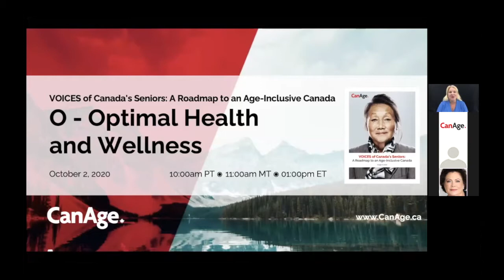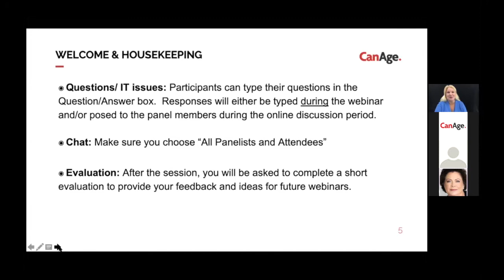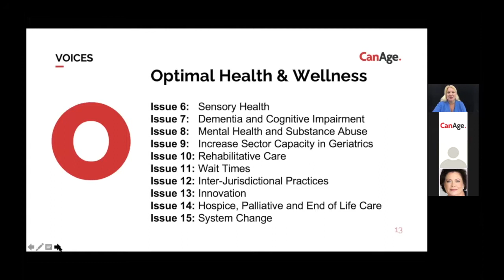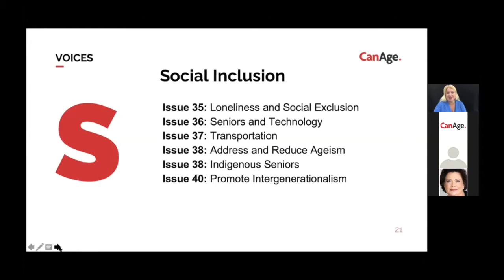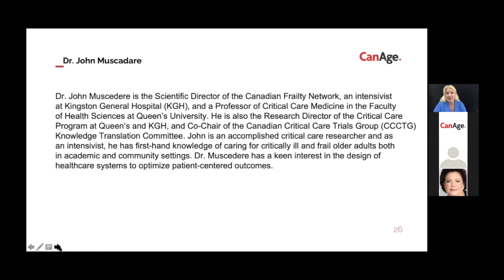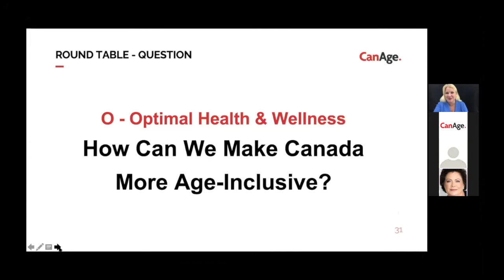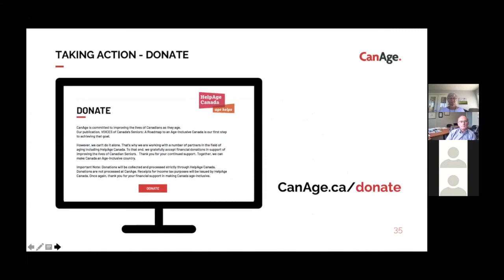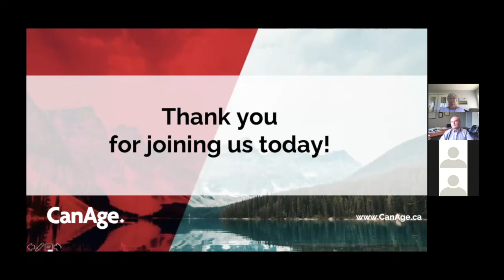VOICES of Canada’s Seniors: A Roadmap to an Age-Inclusive Canada: O - Optimal Health and Wellness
VOICES of Canada’s Seniors: A Roadmap to an Age-Inclusive Canada
Compass Point ‘O’ - Optimal Health and Wellness

VOICES of Canada’s Seniors: A Roadmap to an Age-Inclusive Canada. The Roadmap provides 6 compass points (V.O.I.C.E.S.) for areas of attention. Under each compass point, we map critical issues that affect older Canadians. We provide recommendations and practical steps with the aim of improving the lives of Canadians now and in the future.

This webinar recording will focus on the compass point "O" - Optimal Health and Wellness.

Host: Laura Tamblyn Watts, CEO CanAge
Expert Panel:
(1) Dr. Nathan Stall, Geriatrician at Mount Sinai Hospital and a research fellow at the University of Toronto
(2) Dr. John Muscedere, Scientific Director and CEO Canadian Frailty Network, Queen’s University/Kingston General Hospital
(3) Sherry Dahlke, Associate Professor, Faculty of Nursing, University of Alberta
(4) Dr. Karen Kobayashi, PhD, Associate Dean of Research and Graduate Studies in the Faculty of Social Sciences, Professor in the Department of Sociology, and a Research Affiliate at the Institute on Aging and Lifelong Health, University of Victoria

Presented By: CanAge

Co-Hosted by: HelpAge Canada, Canadian Frailty Network, Investment Industry Regulatory Organization of Canada, United Way, AGE-WELL, International Longevity Centre Canada, International Federation on Ageing, Canadian Network for the Prevention of Elder Abuse, Canadian Centre for Elder Law, National Initiative for the Care of the Elderly, Toronto Public Library.

Stay in touch with CanAge:

Become a member for one year for free: CanAge.ca/join
Sign up for our free newsletter: CanAge.ca/newsletter
For future events visit: CanAge.ca/webinars